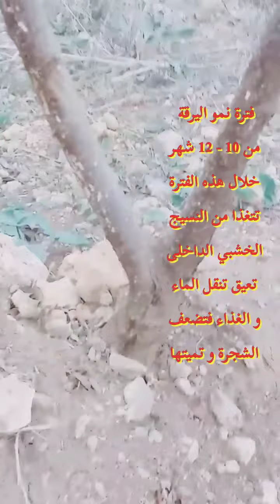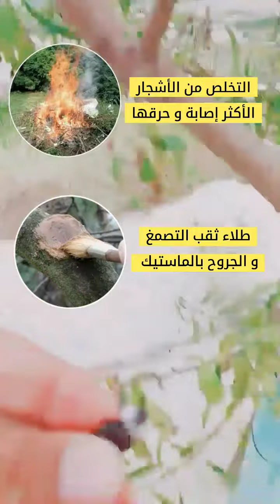2 février 2024